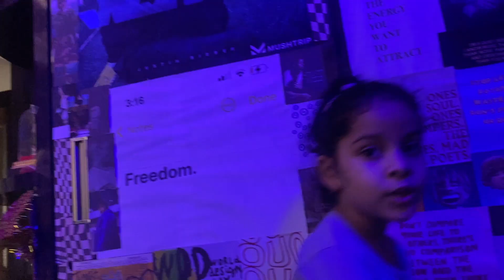ek cake ke peeche ladai hogyi | Daily Vlog:61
365 days 365vlogs

Hi there!

———vboy:)